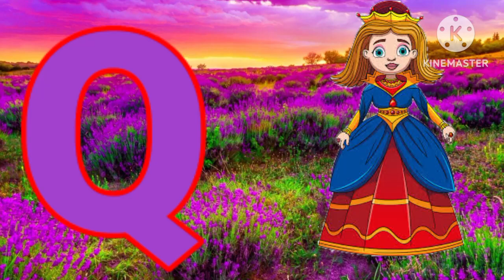phonics songs, a for apple b for boy c for car, Alphabets nursery rhymes, kids education videos